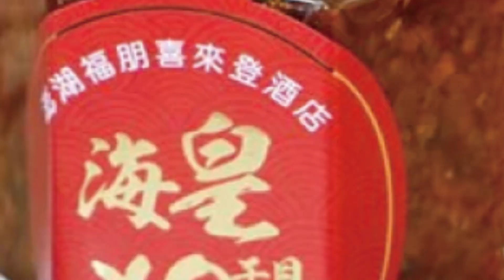【每日必看】獨家! 6雲豹裝甲車夜進松指部 憲兵司令部:例行戰術訓練｜美國防部控北京"切香腸"改現狀 將派艦通行台海 20220809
00:00 天雷操演今登場! "38門榴彈砲"實彈 反登陸射擊
02:59 屏東天雷操演"155榴彈砲待命" 軍方:例行火砲訓練
03:47 深海獵鯊! 解放軍續軍演 針對聯合反潛作戰演訓
04:35 獨家! 6雲豹裝甲車夜進松指部 憲兵司令部:例行戰術訓練
05:32 美國防部控北京"切香腸"改現狀 將派艦通行台海